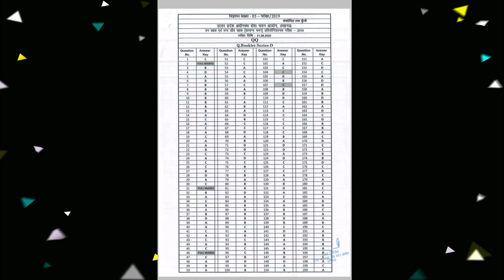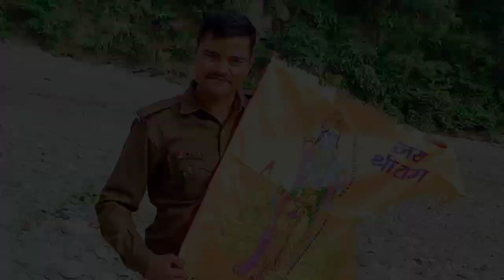UP Forest Guard revised answer key आ गई । कितने नम्बर बढ़े है । Ram Chaudhari UP Police